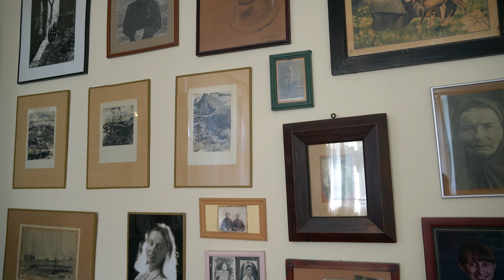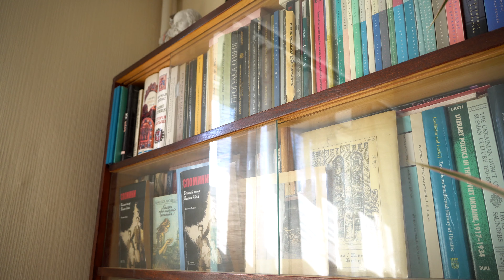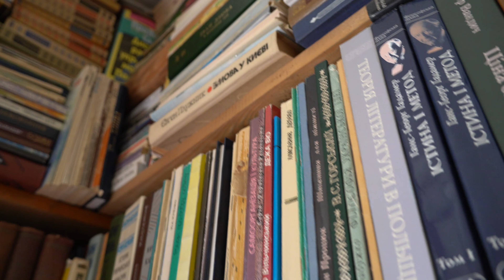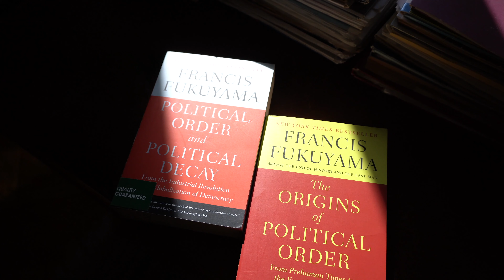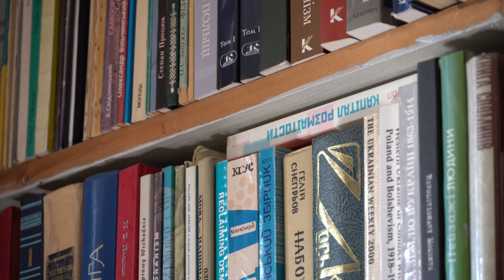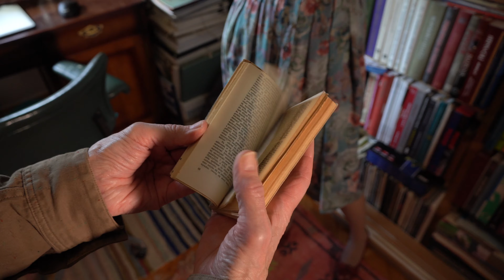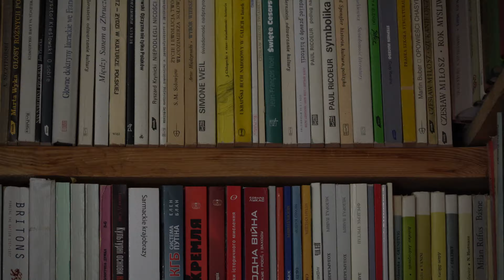Портрет читача замолоду: Микола Рябчук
Після цієї розмови Микола Рябчук, журналіст, публіцист, політолог, письменник, перекладач, почесний президент Українського ПЕНу запитав, чи наша розмова — це ріка, що перетікає з одного запитання в інше. Приблизно так і було.

Ми говорили про читання книжок із критикою “буржуазної філософії”, з яких у радянський час можна було почерпнути багато цитат неугодних, отже, не виданих тут мислителів. Про його квартиру у Львові, що стала місцем вільнодумства і зустрічей богеми, альманах “Скриню”, через який Рябчука виключили з політеху. І про те, чому імперії було вигідно впакувати все українське в етнографічні рамочки, забарвивши його стражданнями й соціальними проблемами, і що насправді зараз сучасна українська література не поступається іншим сучасним літературам світу.

Та русел у цієї ріки-розмови більше.

Розмова вийшла у межах проєкту «Портрет читача замолоду», що є спробою поглянути на відомих успішних людей саме як на досвідчених читачів, дослідити їхню читацьку біографію та вплив книжок на певні життєві рішення, позицію, світогляд.

Проєкт підготовлений за підтримки Міжнародного Фонду «Відродження».